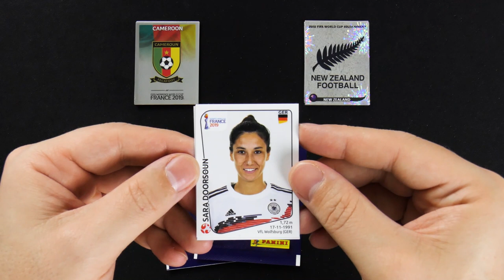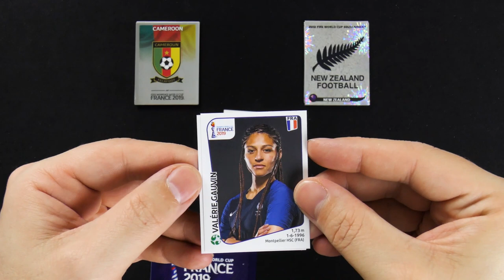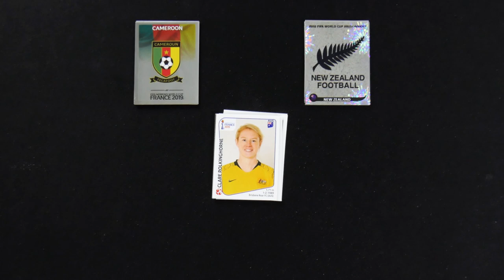KAMERUN - NEUSEELAND 2:1 | 20.06.2019 | FIFA Womens World Cup France 2019 - Panini Sticker Orakel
►►  Das collectosk Panini Sticker Orakel zum Spiel 34 der Frauen Fußballweltmeisterschaft in Frankreich: KAMERUN - NEUSEELAND am 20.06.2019 um 18:00 Uhr - Schreib deinen Tipp in die Kommentare! ◄◄

Mit dem FIFA Womens World Cup France 2019 findet in der Zeit vom 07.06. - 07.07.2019 das bedeutendste Turnier im Frauenfußball in Frankreich statt.

collectosk wird alle 52 Spiele des Turniers mit den Panini FIFA Womens World Cup France 2019 Stickern orakeln. Die Sticker und das 60 seitige Album gibt es überall im Handel oder im Panini Online Shop. Preis für das Album ist 2,50 €. Die Stickertüte mit 5 Stickern kostet 0,90€.

Danke an diese Stelle an Panini Deutschland,  die durch das zur Verfügung stellen der FIFA Women's World Cup France 2019 Sticker diese Orakel-Videos ermöglichen.

collectosk
Postfach 1130
55204 Ingelheim am Rhein